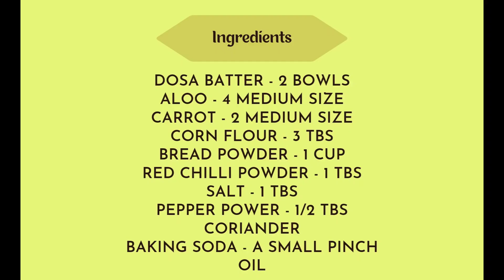ఆలూ క్యారెట్ దోస - ఆకలిని తీర్చే రుచికరమైన దోస | Mixed Potato Carrot Dosa | @Aaswadam Recipes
ఆలూ క్యారెట్ దోస - ఆకలిని తీర్చే రుచికరమైన దోస ||
Mixed Potato Carrot Dosa - Hunger Satisfying & Tasty Recipe ||
@ Aaswadam Recipes
My Way Of Cooking...!!